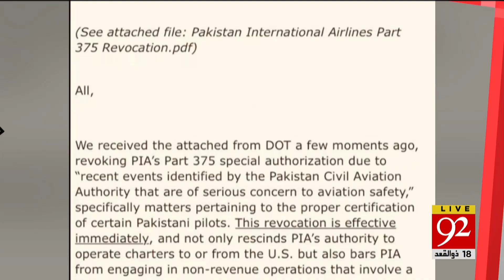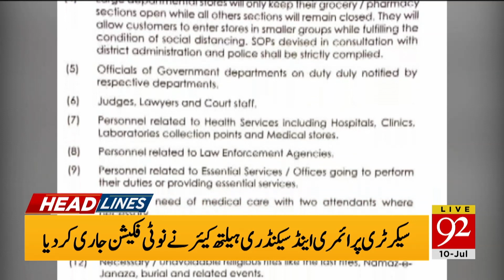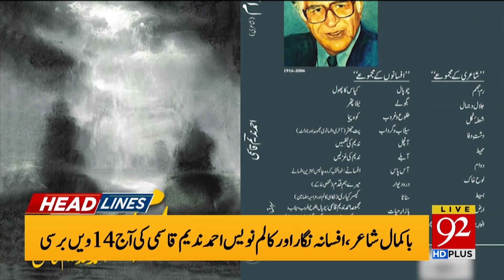News Headlines | 08:00 AM | 10 July 2020 | 92NewsHD